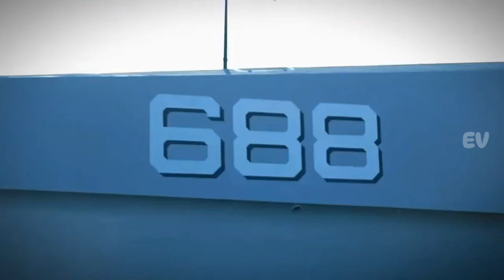KRI Golok Kapal Siluman Tercanggih Didunia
KriGolok,TniAl,IndonesianNavy,FastAttackCraft,Trimaran,MilitaryVessels,NavalTechnology,StealthShip,IndonesianDefense,MaritimeSecurity